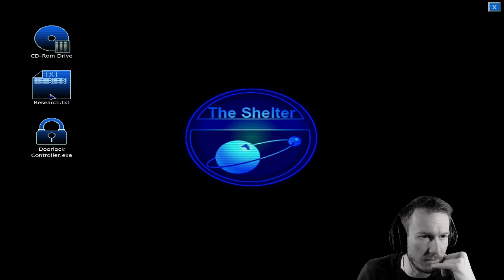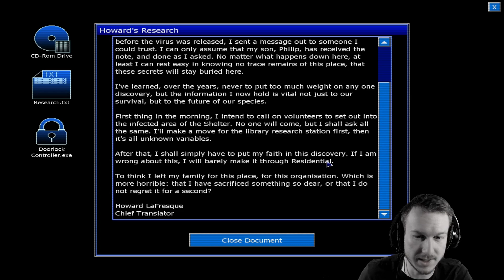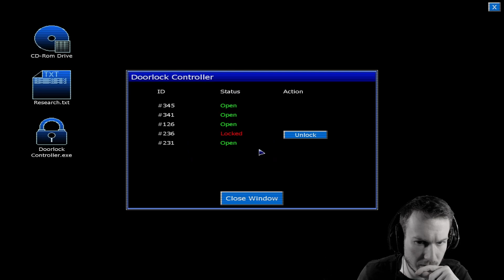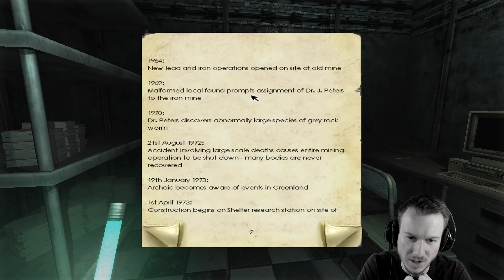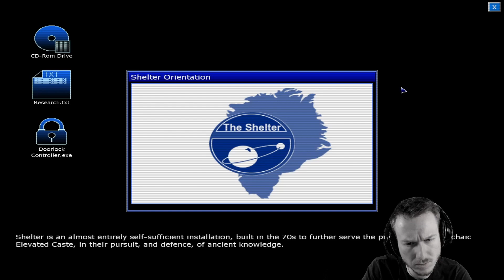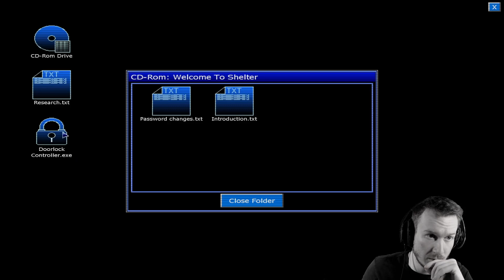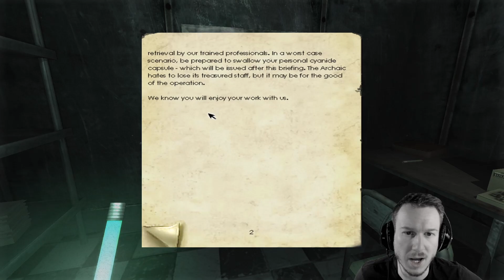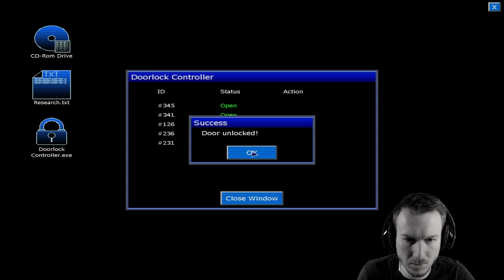Let's Play PENUMBRA: BLACK PLAGUE 🔦 5: Die Traurige Geschichte Der Mine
Über PENUMBRA: BLACK PLAGUE

Titel: Penumbra: Black Plague
Genre: Horror, Indie, Survival
Studio: Frictional Games
Publisher: Frictional Games
Erstveröffentlichung: 12. Februar 2008
USK: 16